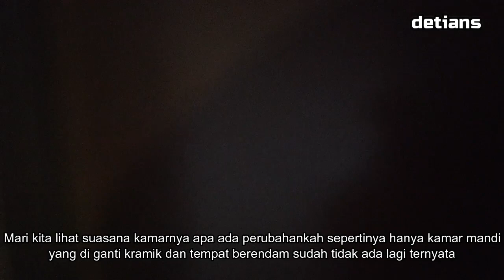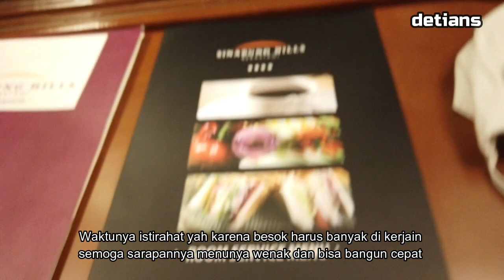HOTEL SINABUNG HILL RESORT BRASTAGI ERA NEW NORMAL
Hotel ini tidak tua dari bangunannya hanya hotel ini selalu di jaga ke asrian lingkungan disekitar hotel ramah karyawannya dn makanan cukup wenak mungkin sebagian sudah pernah kemari dn bagi belum pernah ke mari silahkan nonton semoga bisa masukan buat anda,